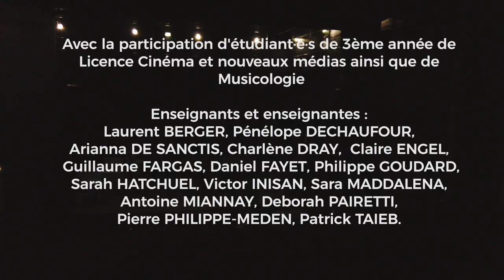Cabaret par la licence 3 théâtre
Les étudiants en 3ème année de Licence Théâtre et spectacle vivant de l’université, dans le cadre de leur formation, ont durant 9 mois, travaillé et mis en scène le spectacle Cabaret.

Cette représentation est adaptée librement de Cabaret, film musical américain réalisé par Bob Fosse (1972), tiré du court roman Adieu à Berlin de Christopher Isherwood (1939).
Cabaret est un projet pluridisciplinaire réalisé en partenariat avec des étudiant.e.s de Cinéma et le Département de Musicologie de l'UFR1
 Adapté, interprété et mis en scène par :  la troupe Les Cas Barrés (étudiantes et étudiants de 3ème année de Licence Théâtre et Spectacle vivant de l’Université Paul Valéry Montpellier 3)

Durée : 2h environ
Etudiantes et étudiants  : 26 ( jeu, danse, chant)  et 32 ( techniques de la scène, dramaturgie, scénographie, écriture)
Avec la participation d'étudiantes et étudiants de 3ème année de Licence Cinéma et nouveaux médias ainsi que de Musicologie de l’Université Paul Valéry Montpellier 3

Anne DOTEAU, Hervé DUVEL, Dorothée LOFFROY
Ainsi que Corinne REVEST, Valérie FILIOSA et les personnels de l’UFR1.